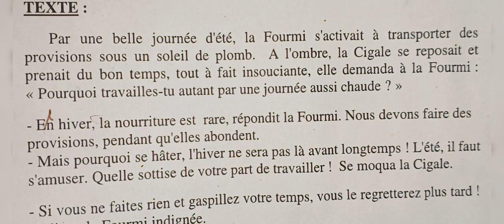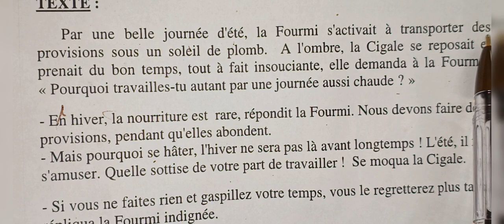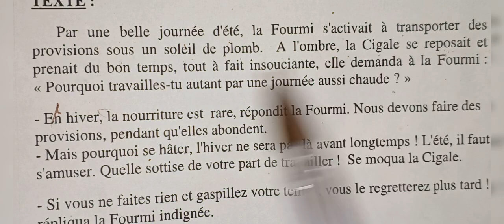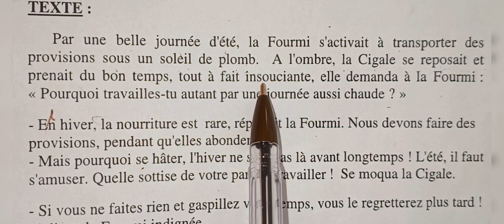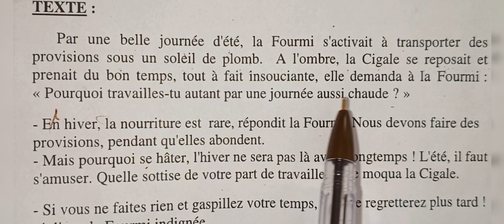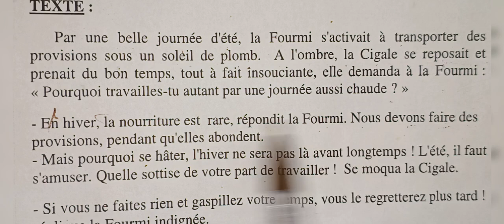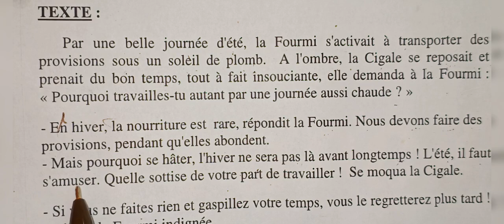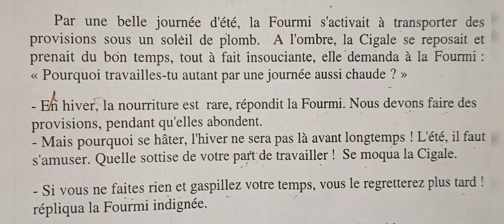تعلم قراءة النصوص بالفرنسية نص" النملة و الصرصور" (الجزء 1)